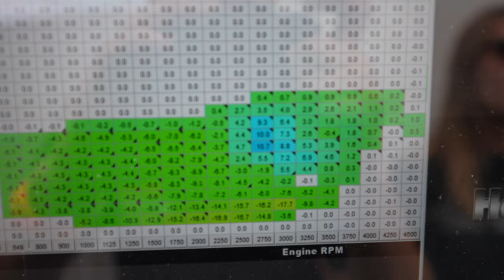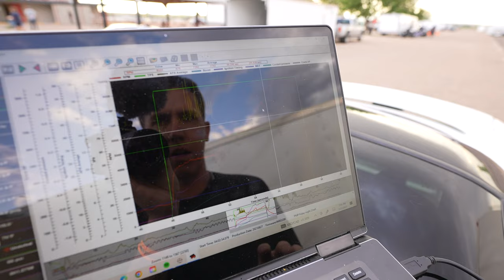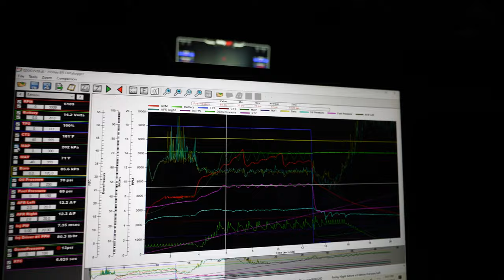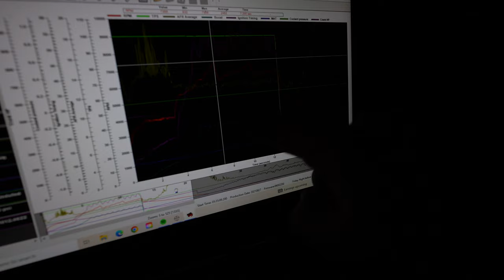Salty's Fastest 1/4 Mile Pass Yet!!! Twin Turbo LS Camaro RIPS!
We ran the fastest pass ever in Salty testing for Street Car Takeover! On a extremely soft tune we went the fastest 1/4 mile pass ever!